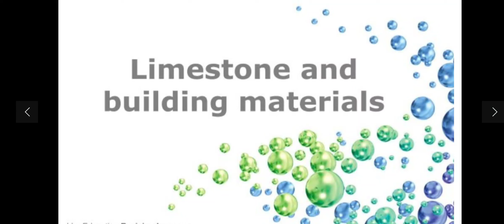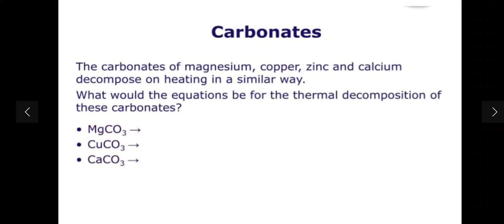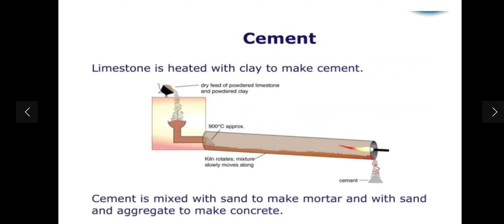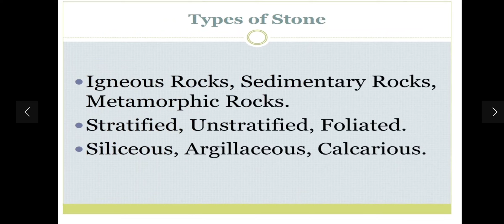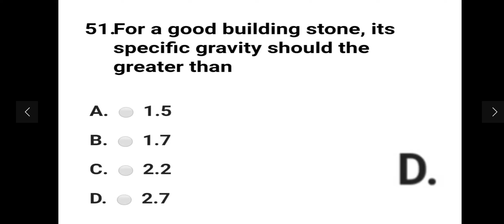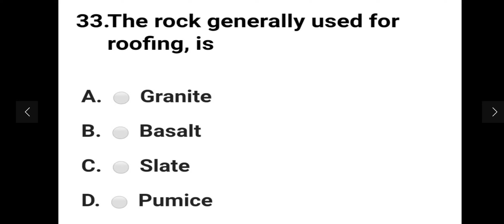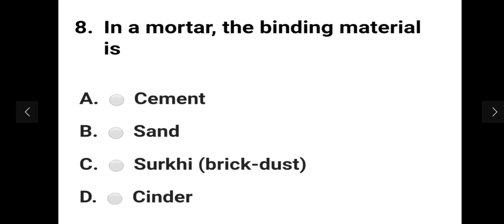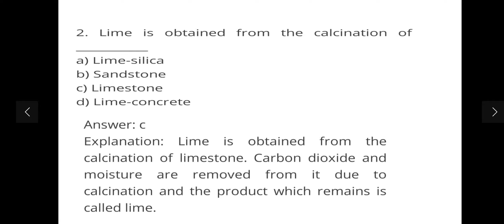building materials ( part 1)